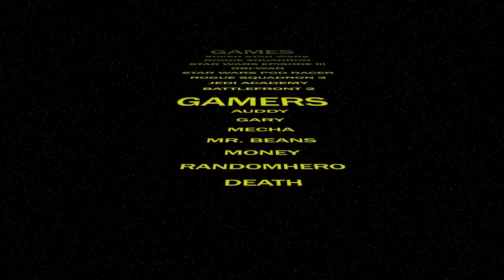May The 4th Be With You! - Star Wars Day - Twitch Livestream Announcement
Come join us on May 4th starting at 2pm Central time at Twitch.tv/xGameStormx